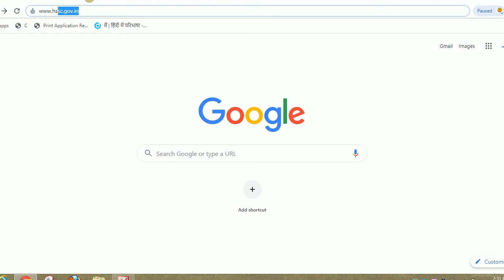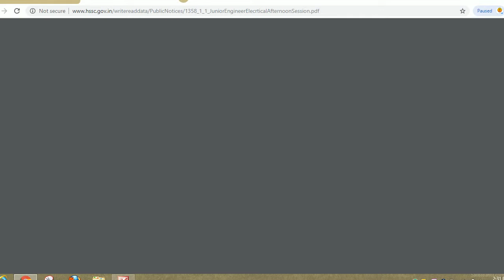HSSC JUNIOR ENGINEER ANSWER KEY 2019,HSSC JE ELECTRICAL ANSWER KEY 2019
Hello friends

Haryana Staff Selection Commission (HSSC) has released Answer Key on the basis of Examination was held on 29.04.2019 for the Post of Junior Engineer (Electrical). Candidates can download HSSC JE Electrical Answer Key 2019 from below mentioned link.